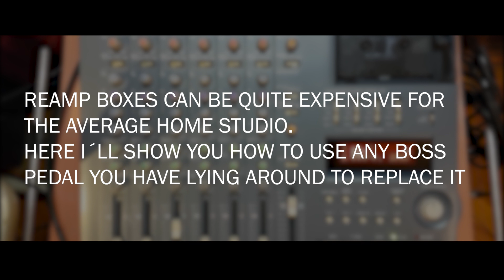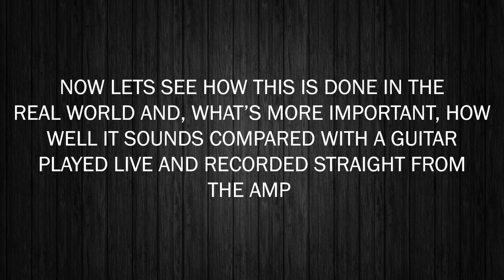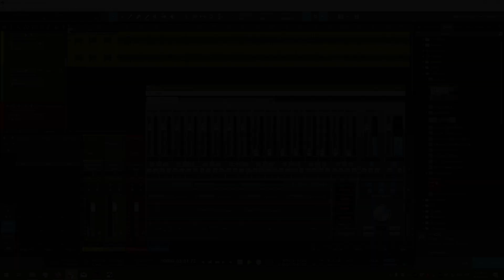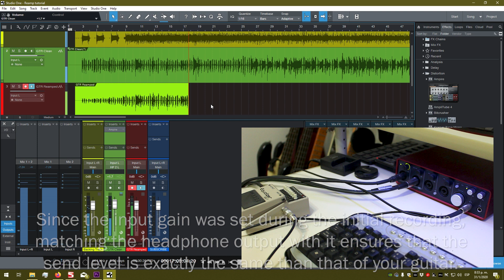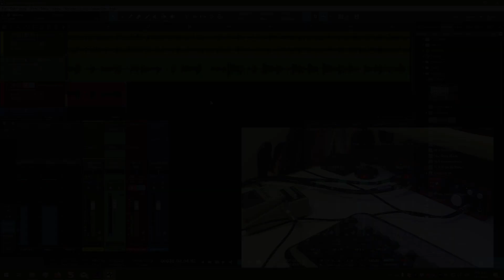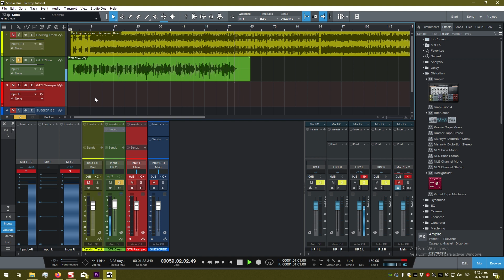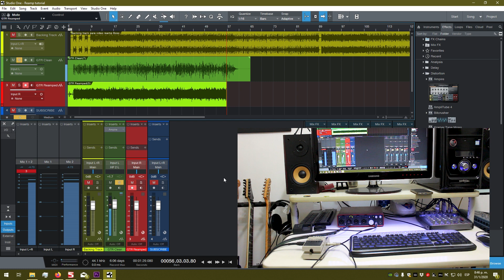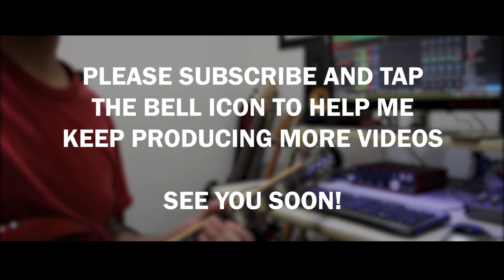How to use ANY Boss pedal as a reamp box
Do you have a Boss pedal? Then you also have a hidden reamp box! How cool is that?

If you are on a tight budget or just want to experiment with reamp to see if it fits your workflow before purchasing dedicated gear? you don need to spend money on a fancy reamp box, any Boss pedal will do the trick just fine and here I'll show you how to do it step by step!
Don't believe me? be sure to use a good pair of headphones or studio monitors and hear for yourself!

If you like my videos please consider becoming a Patron and help me keep producing more content and improving quality - you'll gain access to exclusive features too!

If you liked some of this tracks, please consider support my work by purchasing it in Band Camp - It´s only 75 cents and you're helping me A LOT to produce more tracks like this, plus you can download it to your computer in hi-res formats including mp3, flac and wav. Thanks in advance!!!